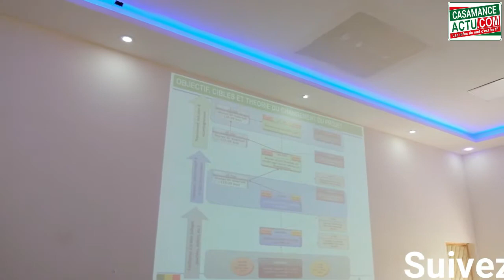ZIGUINCHOR: Lancement du projet le gouverneur invite les jeunes à se l'approprier...